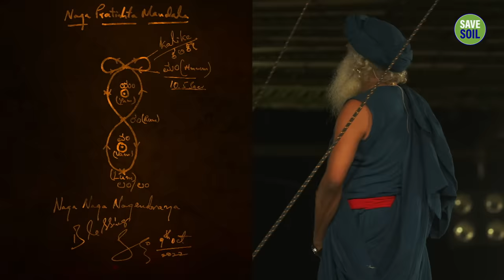Glimpses of a Rare Mystical Event - Naga Consecration @Sadhguru Sannidhi, Bengaluru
It is a rare privilege to witness the birth of a deity. On October 9, 2022, thousands of people had the opportunity to not just witness, but also participate in the creation of Naga - a powerful deity at Isha Yoga Center, Bengaluru. Watch these glimpses of this remarkable and mystical event.

Inner Engineering

Sadhguru app